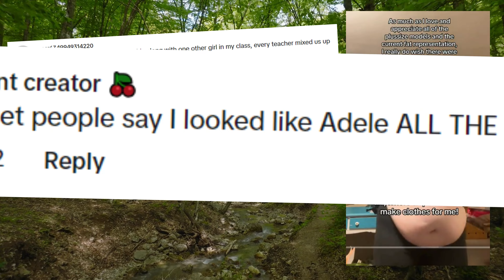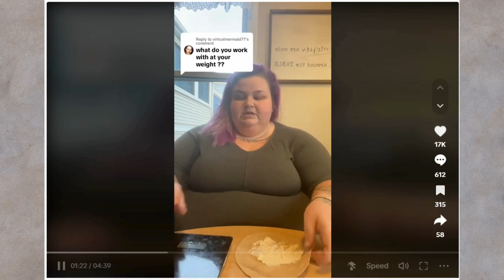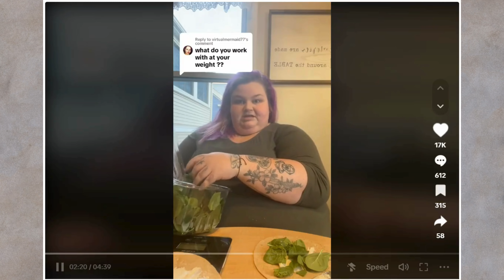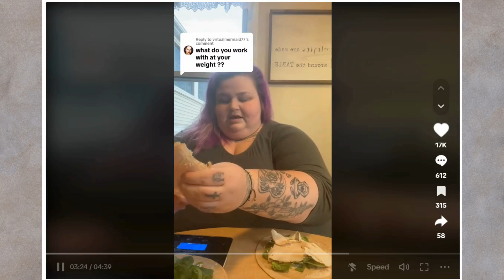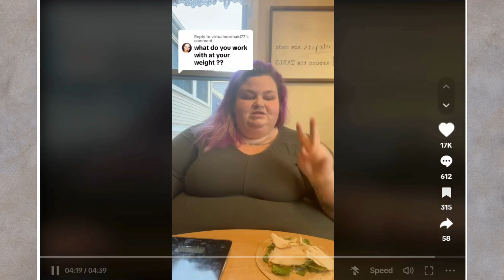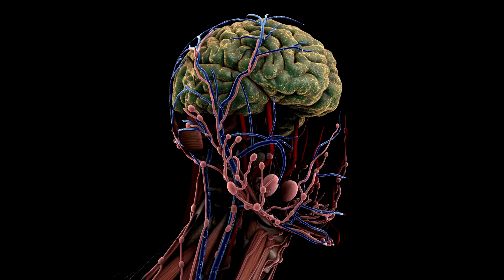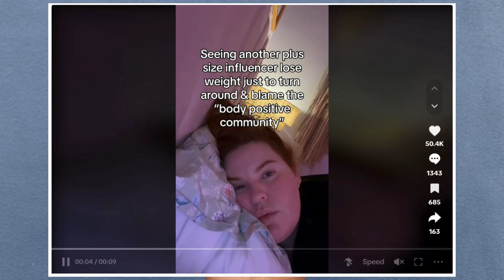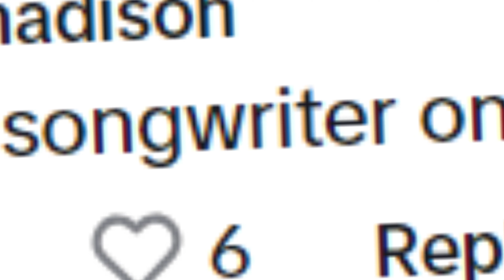All about Fat TikToks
Fat Acceptance cringe tiktok videos compilation accompanied by commentary and valid critique. Fat Acceptance nonsense at its finest!